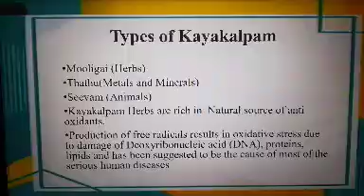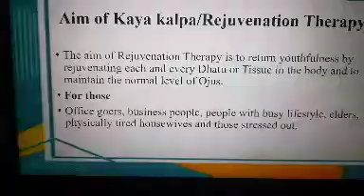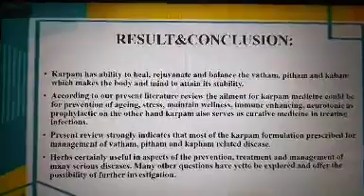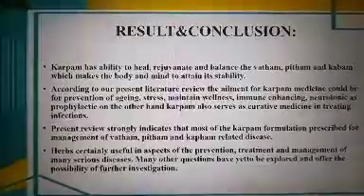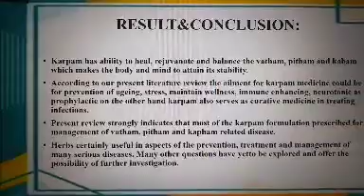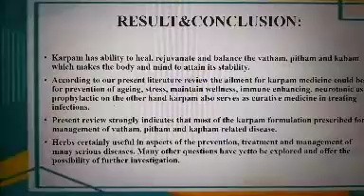IMCCRT 2023 4031 Title: Kayakalpam An Unique Potential Rejuvenator In Siddha System Of Medicine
Title:  Kayakalpam An Unique Potential Rejuvenator In Siddha System Of Medicine- A Literature Review

Author Name: Birundadevi

Abstract:
Introduction: Siddha system of medicine is one of the ancient practice of India emerged from the south and now flourishing globally. Siddha system of Medicine defines mental health as a state of mental, intellectual and spiritual well being. Kaya karpam is well optimized treatment of siddha technique that completely detoxify (anti-aging) the body by replenishing the cellular physiology and altering the immune competence. “Kayam” means body and “Karpam” means ‘strong as stone’.So it means keeping the body as strong as stone.

Aim:The Aim of this paper is to elaborate KAYAKARPAM as an unique potential rejuvenators through literature review.

Methodolog:. As per the statement of ancient siddhar Thirumoolar in his vedic literature called Thirumandhiram states that “soundness in health reciprocates the wellness of the mind”. As per the present literature it was evident that kaya karpam medications works behind the principle of prevention and restoration.The  karpa medicine could be used for  prevention of aging and stress, Immune enhancing, neurotonics as prophylactics and also serve as curative medicine in treating infections.According to the literature, karpam type medicine has been classified in to three categories viz mooligai karpam, seeva karpam (thathu) and yoga karpam. Vallarai Milagu Karpam, Aya sambeera karpam, Aya birungaraja karpam , Inthira koba poochi and etc are used as karpa marunthu.  It can cure diseases like tuberculosis, Asthma etc.

Result&Conclusion:Karpam has ability to heal, rejuvanate and balance the vatham, pitham and kabam which
makes the body and mind to attain its stability. According to our present literature review the ailment for karpam medicine could be for prevention of ageing, stress, maintain wellness, immune enhancing, neurotonic as prophylactic on the other hand karpam also serves as curative medicine in treating infections. Present review strongly indicates that most of the karpam formulation prescribed for management of vatham, pitham and kapham related disease. Systematic preclinical and clinical validation has to be carried out in future relating the preferable mechanism by which each karpam act in reverting the physiology of the disease.